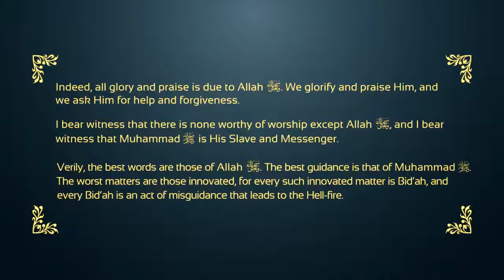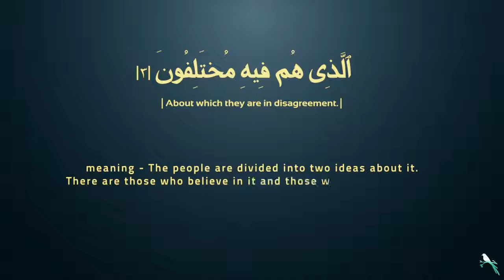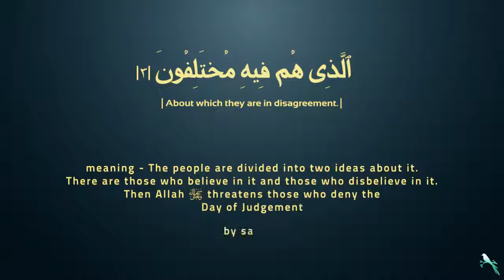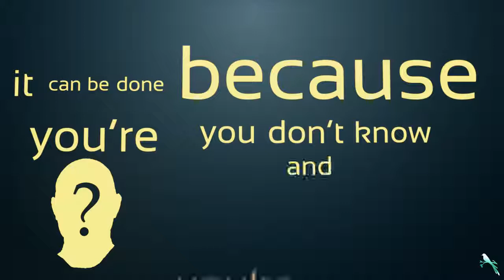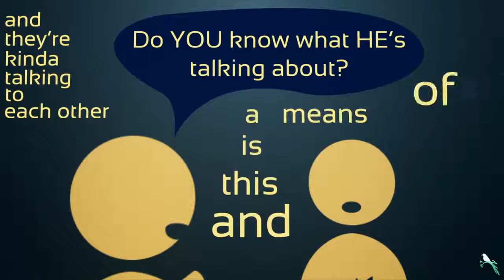676 Part 1 The Scenario Surah Naba Tafsir Green Bird Media Productions